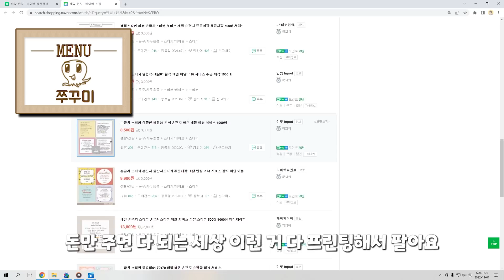매운 쭈꾸미샤워 먹방입니다!!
이게 음식이 짜서 그런지 땀이 엄청 나왔지만 기분 좋게 잘 먹었습니다:)

00:00 소개
01:33 먹기